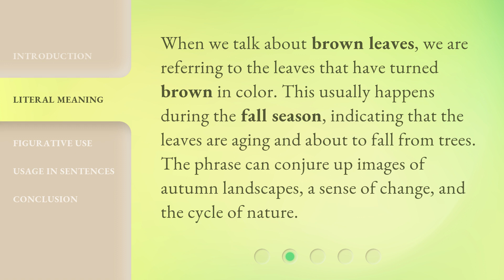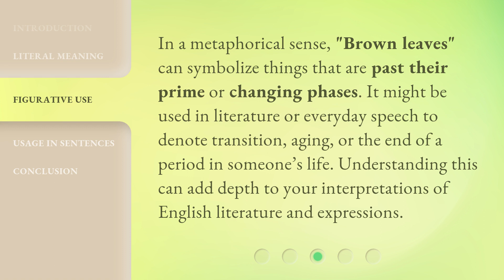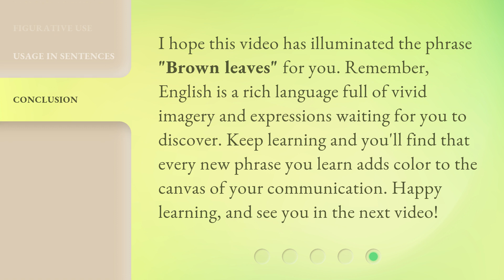Understanding "Brown Leaves": An English Phrase Explained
Cracking the Code: Decoding the Meaning of 'Brown Leaves' • Unravel the mystery behind the popular English phrase 'Brown Leaves' and discover its true meaning. Dive into the world of idiomatic expressions and enhance your language skills with this insightful explanation.

00:00 • Introduction - Understanding "Brown Leaves": An English Phrase Explained
00:30 • Literal Meaning
00:53 • Figurative Use
01:18 • Usage in Sentences